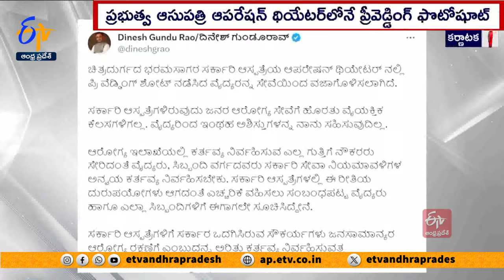ఆపరేషన్ థియేటర్‌లో ప్రీవెడ్డింగ్ షూట్ | Doctor Dismissed For Pre-Wedding Shoot in OT in Karnataka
ఏకంగా ప్రభుత్వ ఆసుపత్రి ఆపరేషన్ థియేటర్ లోనే ప్రీవెడ్డింగ్ ఫోటోషూట్ తీసుకున్న ఒక వైద్యుడిని ఉద్యోగం నుంచి తొలిగించిన ఘటన కర్ణాటకలో జరిగింది. కర్ణాటక చిత్రదుర్గ జిల్లాలోని ప్రభుత్వ ఆసుపత్రిలో. ఈ ఘటన జరిగింది. భరమసాగర్ ప్రాంతంలోని జిల్లా ఆసుపత్రిలో ఒక కాంట్రాక్ట్ వైద్యుడు. వైద్య విధానాల నేపథ్యంతో తన పెళ్లికి ప్రీవెడ్డింగ్ ఫోటో షూట్ చేయించుకున్నాడు. ఆపరేషన్ థియేటర్ లో. కాబోయే భార్యతో కలిసి ఒక రోగికి శస్త్ర చికిత్స చేస్తున్నట్టుగా నటిస్తూ. వీడియో తీయించాడు. ఆ దృశ్యాలు వైరల్ కావడంతో. ఉన్నతాధికారుల దృష్టికి వెళ్లింది. ఆపరేషన్ థియేటర్ లో ప్రీ వెడ్డింగ్ షూట్ నిర్వహించిన డాక్టర్ ను సర్వీస్ నుంచి తొలగించినట్లు... కర్ణాటక ఆరోగ్యశాఖ మంత్రి దినేష్ గుండూరావు ప్రకటించారు. ప్రభుత్వ ఆసుపత్రి ప్రజల ఆరోగ్యం కోసం ఉందనీ... వ్యక్తిగత అవసరాల కోసం కాదని ఆయన ఎక్స్ లో పోస్ట్ చేశారు.